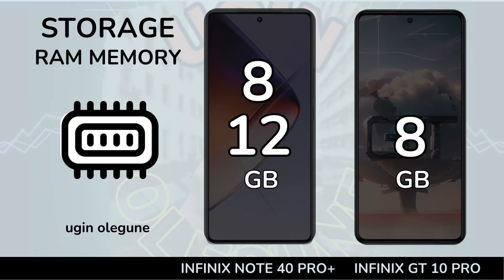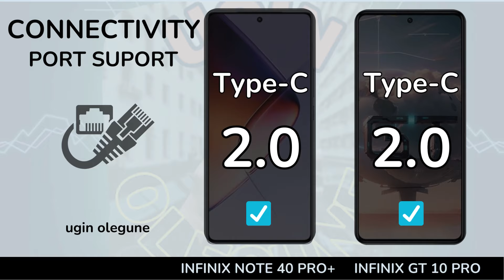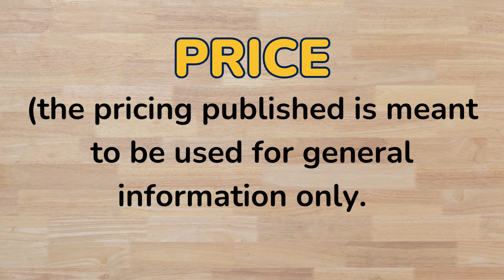Infinix Note 40 Pro Plus vs Infinix GT 10 Pro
In this video we will compare :
DISPLAY
SCREEN TYPE
REFRESH RATE
BRIGHTNESS
SCREEN SIZE
BODY RATIO
ASPECT RATIO
RESOLUTION
PPI DENSITY
PROTECTION
BODY FRAME
WATER RESISTENT
SOFTWARE
OPERATING SYSTEM
CHIPSET
PROCESSOR
GPU
STORAGE
RAM
INTERNAL MEMORY
MEMORY CARD
CAMERA
MAIN CAMERA
MAX RECORD
ZOOM CAMERA
SELFIE CAMERA
SOUND
STEREO SPEAKERS
3.5 mm Jack
CONNECTIVITY
NETWORK
FINGERPRINT
BLUETOOTH
USB TYPE
NFC
BATTERY
CHARGING PRICE

Infinix GT 10 Pro comparison
Infinix GT 10 Pro camera test
Infinix GT 10 Pro speed test